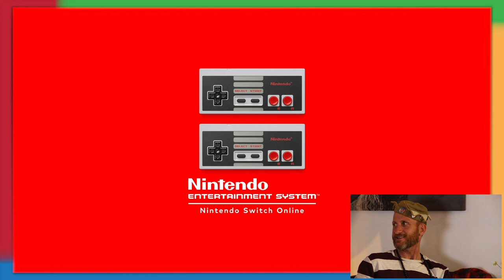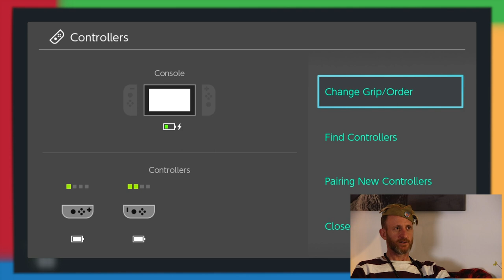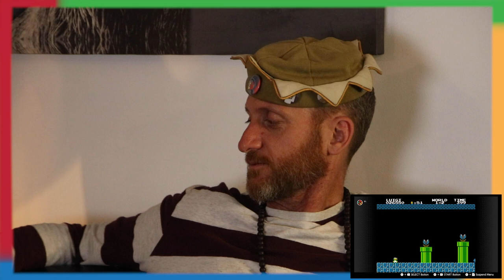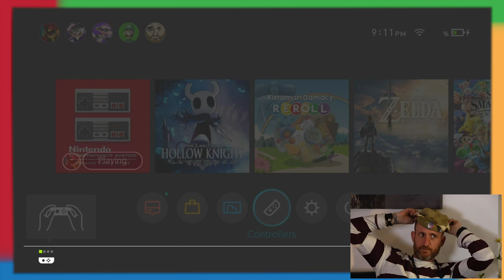Christian Potenza tries the Nintendo Switch | Part 2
We sat down again with Christian once again to film his first impressions of the Nintendo Switch!

Special Thanks to The Infinity Forge for letting us film